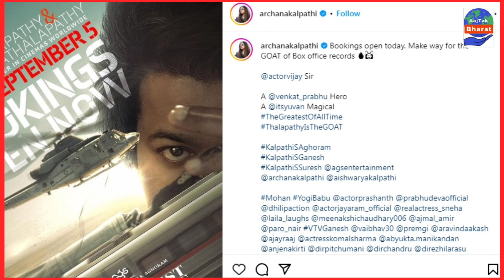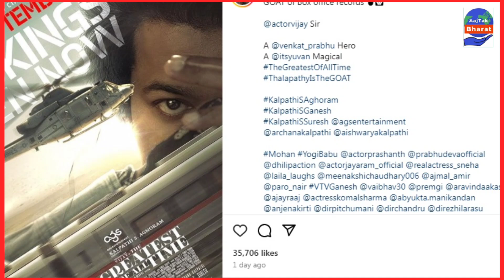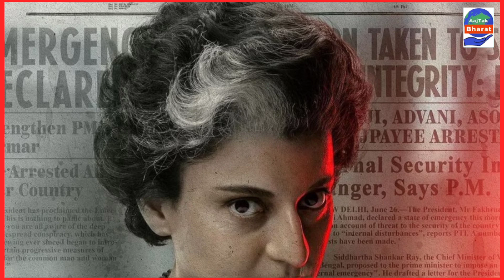Emergency Postponed होने के बाद Goat और Thangalaan का बॉक्स ऑफिस पर बजेगा डंका |AajTak Bharat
बॉलीवुड एक्ट्रेस कंगना रनौत की फिल्म 'इमरजेंसी' (Emergency) पर पिछले काफी समय से बवाल मचा हुआ है। फिल्म को सेंसर बोर्ड की तरफ से हरी झंडी नहीं मिली है, जिसका नतीजा ये हुआ है कि फिल्म की रिलीज डेट ( Emergency Postponed) को टाल दिया गया है। 'इमरजेंसी' के टलने से साउथ की 2 फिल्मों की लॉटरी लग गई है। चालिए जानते है कैसे ?